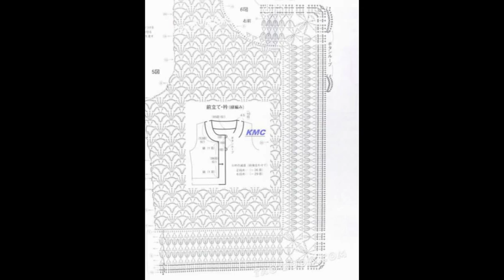crochet cardigan| free |crochet patterns|454